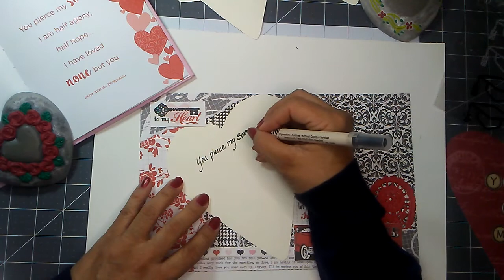Aurelia's crafting ideas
Hello Everyone,
Welcome to Aurelia's crafting ideas.  Here is a little clip about what Aurelia's crafting ideas does on YouTube.  Take a look and I hope to give you some cute ideas done on a friendly budget.

Thank you for taking the time to watch my crafting ideas and hauls,
Aurelia

Support me in my crafting ideas.  Thank you.

Ibotta
Hey! Thought you'd like to download Ibotta to save money! It's a free app that gets you cash back on everyday purchases.

Mercari
It's easy to buy and sell on Mercari. Get up to $30 when you get started. Use code VSAJDM when you sign up with my